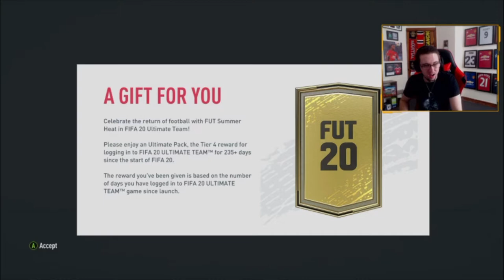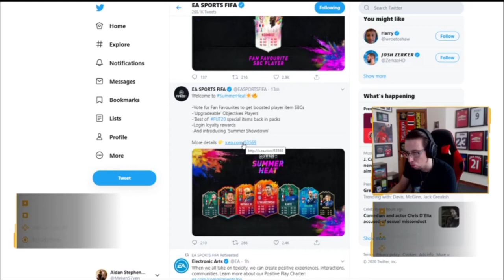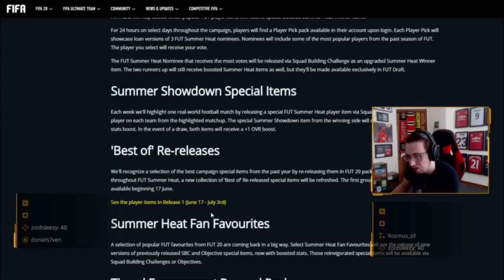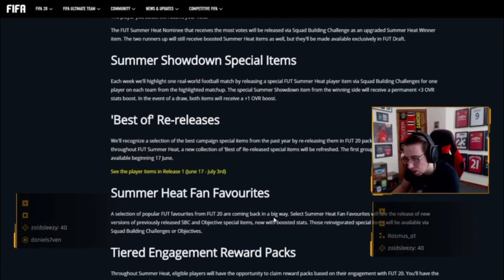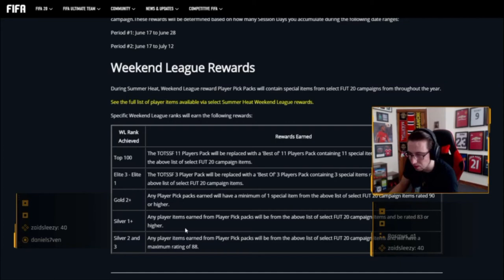Fifa 20 Let's Play! SUMMER HEAT OBJECTIVE MENDY & NDOMBELE SBCs! + OUR FREE ULTIMATE PACK! Ep 9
Wow, EA has started this promo off with a bang! Summer Heat: Fan Favorite Mendy as an upgradable Objective from 85,87,89 and finally a 93! And a very cheap 93 rated Summer Heat Ndombele!

Monday - 5pm
Tuesday 5pm
Wednesday - 5pm
Thursday - 5pm

Friday - 6-10pm
Saturday - 6-10pm
Sunday - 3-7pm